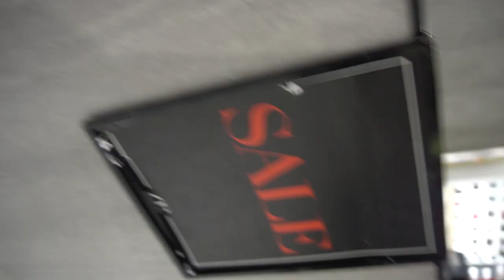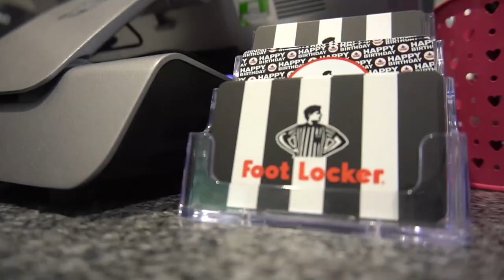AIR JORDAN 1 "PINE GREEN" 2020 PICKUP & ON FEET!!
AIR JORDAN 1 "PINE GREEN" 2020 REVIEW & ON FEET!! In today’s video I go to pick up the 2020 Air Jordan Pine Green 1 along with a on foot review.